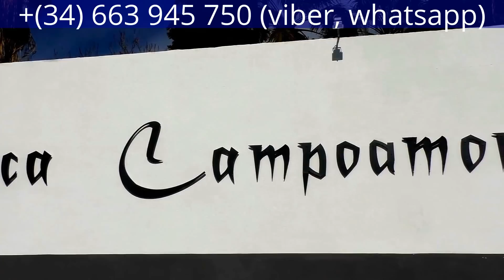Продается Бизнес в Аликанте, мясной магазин, Carniceria, АН SpainTur, Сергей Езовский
Продается в Аликанте, Испания, недорогой рабочий бизнес в районе Кампоамор, Campoamor, Alicante.
Площадь помещения 68 кв.м., холодильная камера 12 кв.м.,  рабочая лицензия, помещение уходит в вашу в собственность вместе с оборудованием, комунидад в месяц 10 евро!
Вы хотели бизнес? Испанцы едят много разного мяса, этот вариант бизнеса беспроигрышный, но не думайте что вы будете лежать и спать а бизнес сам будет хорошо работать, бизнес любит когда его любят как женщину и за ним ухаживают, тогда он даст вам хороший доход, поверьте я знаю что говорю.
Сергей Езовский, риелтор из Аликанте, Испания.
Просто напишите нам заявку на недвижимость и мы отправим вам имеющиеся на сегодняшний день варианты:
1. Фамилию и имя
2. Бюджет покупки в евро
3. Емайл
4. Номер телефона
5. Город проживания и страна
Все данные на:
или
Наши дополнительные
услуги в Испании: переводы документов, ВНЖ,
иммиграция.
Удачи вам!
1. Фамилию и имя
2. Бюджет покупки в евро
3. Емайл
4. Номер телефона
5. Город проживания и страна
Все данные на:
или
Наши дополнительные
иммиграция.
Удачи вам!
агентство недвижимости "Spaintur Servicios Inmobiliarios s.l."
Local a la calle de 68 mts, con un salón amplio y luminoso. Toda la maquinaria incluida y lista para su uso. Cámara frigorífica de 12 mts2 con equipo de refrigeración nuevo. Sala de producción detrás del salón de ventas, vestidor y aseo. Propiedad en excelente estado, suelos de gres y listo para entrar a trabajar. Licencias listas para traspaso (sin costes adicionales) Extras: Agua, A/A en salón principal, luz, amueblado, buses, con un colegio y un convento a escasos metros. Comunidad 10 Eur. Mens.
Venta en 61.000 €